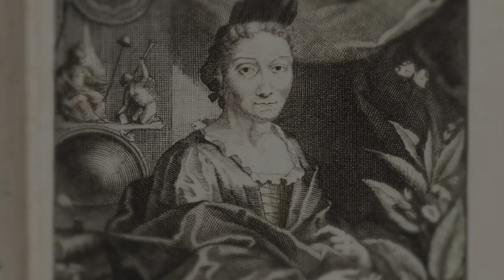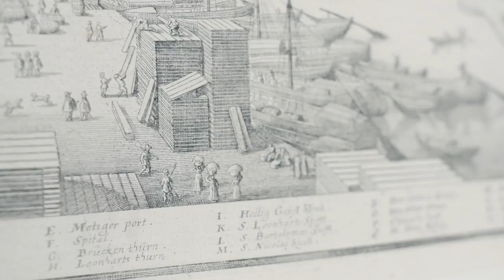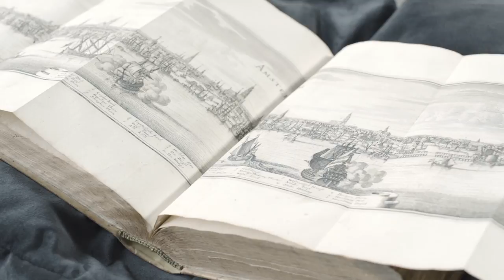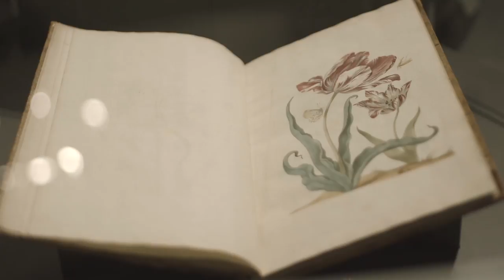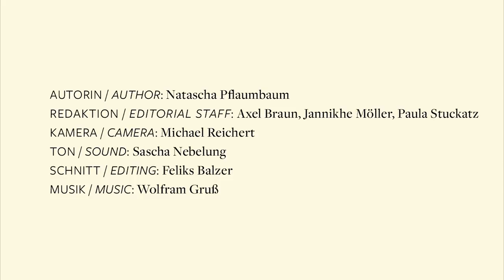Maria Sibylla Merian. Künstlerin und Forscherin aus Frankfurt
Maria Sibylla Merian (1647–1717) zählt sowohl zu den bedeutendsten Naturforscherinnen als auch zu den namhaftesten Künstlerinnen ihrer Zeit. Maria Sibylla Merian fasziniert nicht nur mit ihren meisterhaft ausgeführten Blumenzeichnungen, sondern gleichermaßen durch ihre Biografie, die von ihrem Behauptungswillen als Frau in einer patriarchisch geprägten Gesellschaft zeugt.
2017 jährte sich der Todestag der gebürtigen Frankfurterin zum 300. Mal. Aus diesem Anlass präsentiert das Städel Museum vom 11. Oktober 2017 bis zum 14. Januar 2018 die Sonderausstellung „Maria Sibylla Merian und die Tradition des Blumenbildes“.

Mehr über Maria Sibylla Merian ist in der Biografie "Maria Sibylla Merian: Künstlerin – Forscherin – Geschäftsfrau. Eine Biographie" von Barbara Beuys nachzulesen